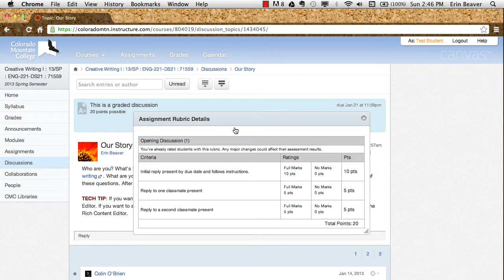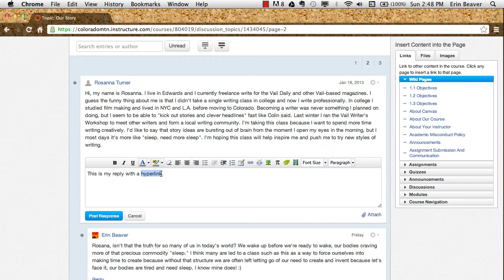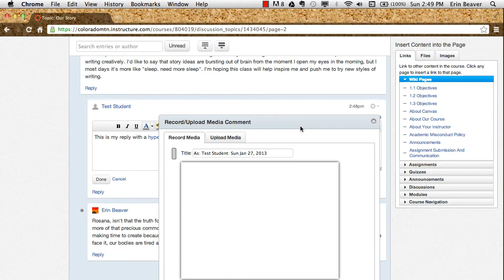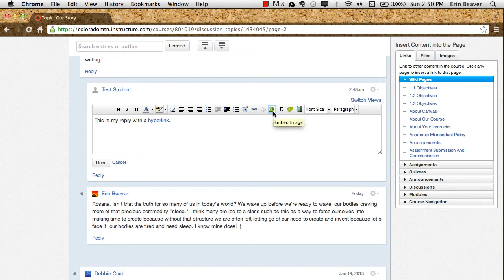Effectively Participating in Discussions in Canvas.mp4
In this video, I offer reminders about participating in discussions in Canvas as well as show you how to insert hyperlinks and media using Canvas's Rich Content Editor.